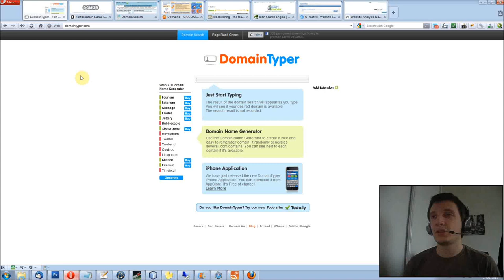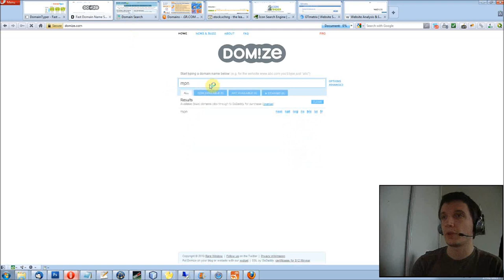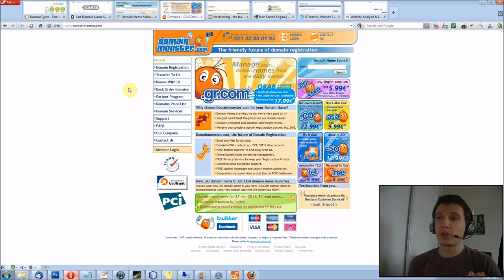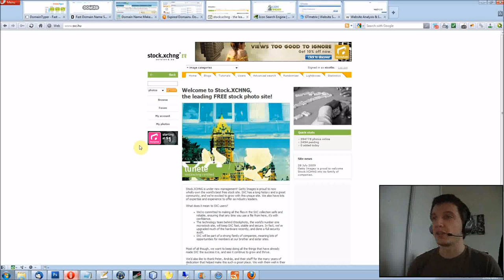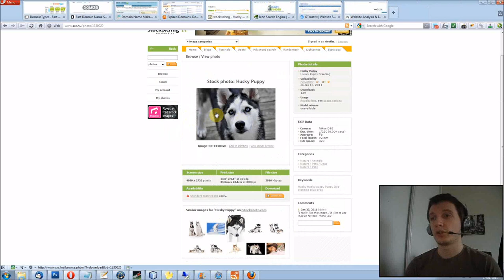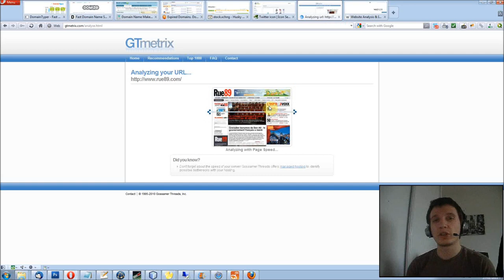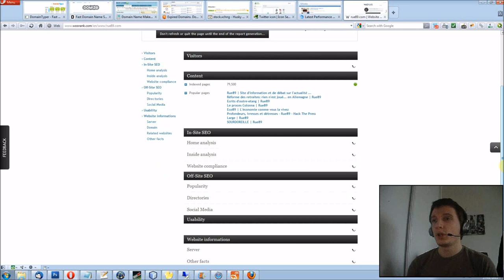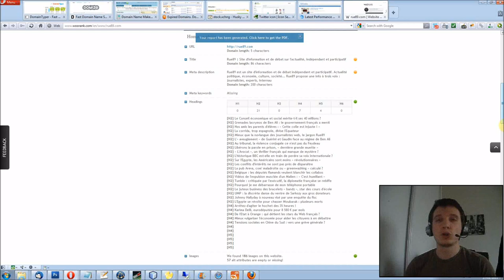Episode n°26 - Quelques sites utiles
Dans cette vidéo, je vous présente quelques sites utiles pour toute personne qui souhaite créer des sites Web. Je m'intéresse ici aux noms de domaines, aux illustrations et à l'optimisation de sites.